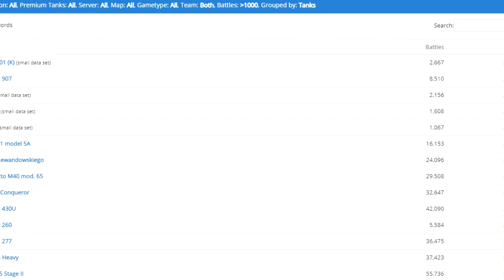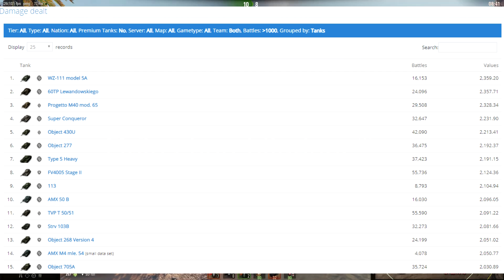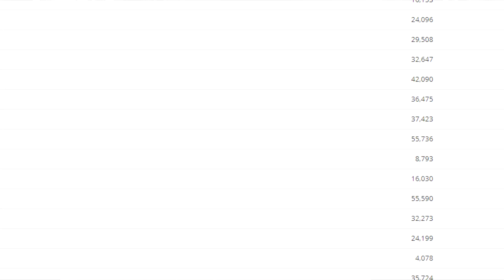RAPIDE POINT SUR LA METAGAME T10 (vidéo expérimentale) | WORLD OF TANKS FR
YOP !

Retour des vidéos avec une vidéo sur la metagame sur World of tanks. HF

Montage : Fransosiche

Un souci ? Contactez le support

World of Tanks © est une marque de Wargaming.net, tous